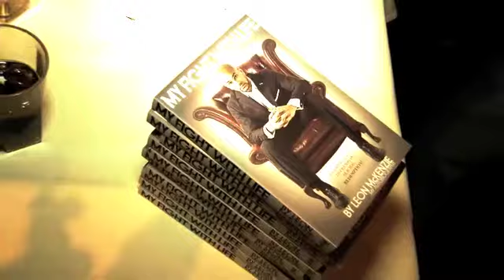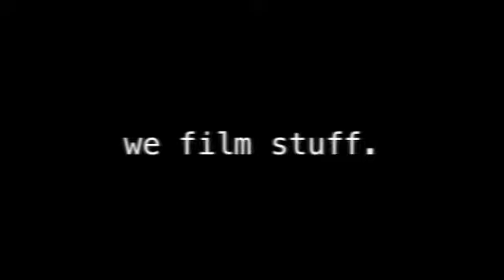LAYLA FLAHERTY INTERVIEWS LEON McKENZIE FOR iFILM LONDON / MY FIGHT WITH LIFE - BOOK LAUNCH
iFilm London guest presenter Layla Flaherty talks to Leon McKenzie at his own book launch for 'My Fight With Life' which was held at 56 London, in Muswell Hill .